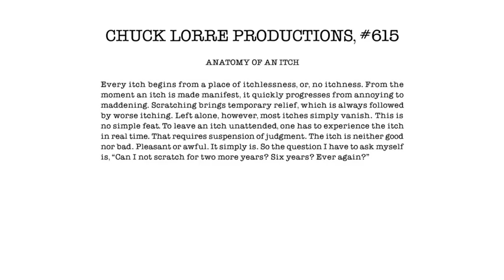Chuck Lorre Productions, #615 (2019)